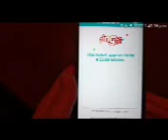2/2 - It's a wooohooo!!!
Now we go to Hollywood!!! 2/5/22.